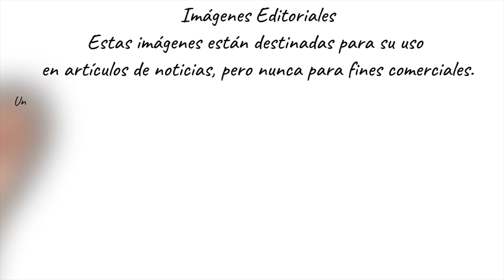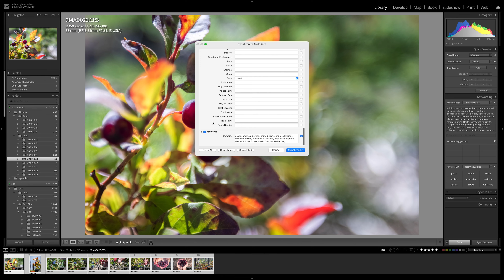¿cómo ganar dinero con fotografía de stock?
Ideas para ganar dinero con la fotografía...

Para apoyar Fotografía conCharlie Wollertz:
Compare un cafe:

Domo para GoPro
Insta 360 Go 2
Manfrotto Tripode Medio peso
Vanguard Tripode liviano
Gorilla Tape
NUEVOControl remoto inalambrico
Lume Cube Go
Manfrotto Tippt pequeño
Lampara de sal
Rode Go II microfono
Microfono Lavalier